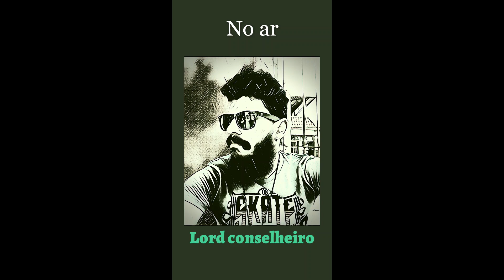NASCI, SOFRI E VENCI! (RELATO)